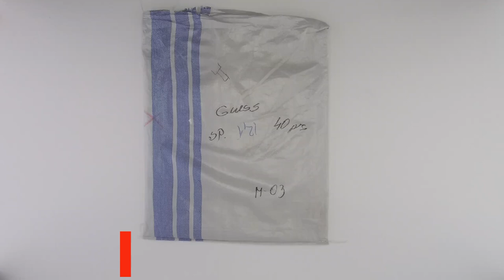Одежда сток Guess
Сезон Весна
Страна Италия
Состав Мужская и женская одежда. Штучный лот: верхняя сезонная, трикотаж, х/б изделия, брюки, джинсы, аксессуары